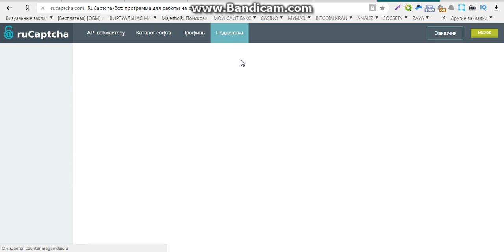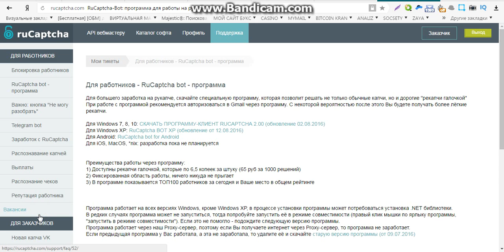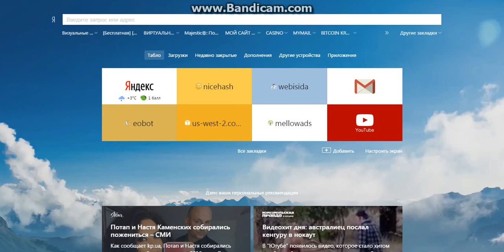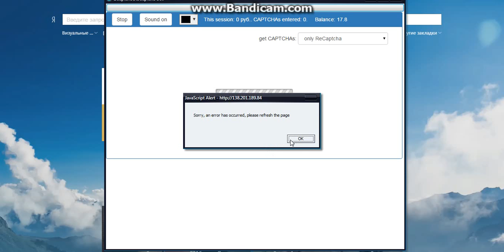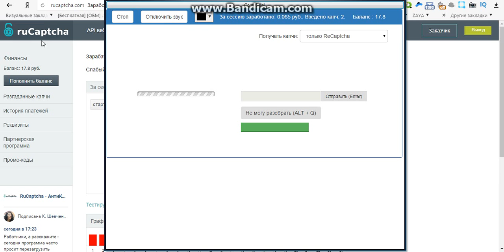популярные заработки интернете без вложений